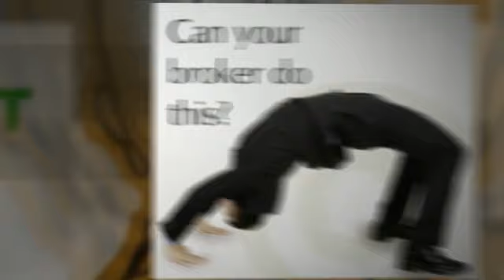Binary Options Brokers - Find The Right One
Taking a dip into the investing pool can be very exciting, but it can also be very daunting and downright scary. An alternative to executing the binary trades yourself is to hire binary options brokers. There are many brokers in the industry ready and willing to work with you or in your stead and perform the trading tasks for you. The drawback to hiring a broker is not all brokers are right for all investors. Here, are some tips to help choose your best broker.

What Customer Service Do They Offer?

1. Binary options brokers receive a fee if your trade loses. Some brokers require a trading fee each time they execute a transaction. If a broker requires both fees, make sure the total of the two is within a reasonable rate, such as 10 % to 15%. Most of them are helpful, but that does not mean they should receive the Lion's share of the success.

2. Customer service is a huge consideration when choosing brokers. They should be available by a popular means such as email, telephone and live chat. Give customer service a test run before signing on with any broker. You certainly do not want to miss out on a very lucrative deal because you could not contact customer service. Customer service should also be available in your language of choice.

3. Look for binary options brokers who offer some kind of refund if the trade does not make any money. Some brokers will do that, but only if asked. Make sure the refund is reasonable such as 15% of the money lost. This is a good incentive for the broker to give your account its due focus.

top binary options brokers
best binary options broker
binary options brokers
binary option brokers